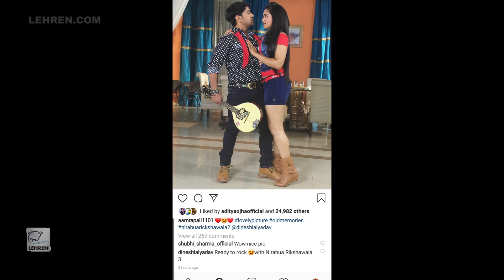अब बनेगी 'निरहुआ रिक्शावाला 3 ' ,जुबली स्टार ने किया खुलासा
भोजपुरी फिल्मो के जुबली स्टार दिनेश लाल यादव की फिल्मi 'निरहुआ हिंदुस्तानी ३' भी जल्द बनेगी.देखिये वीडियो में पूरी खबर.